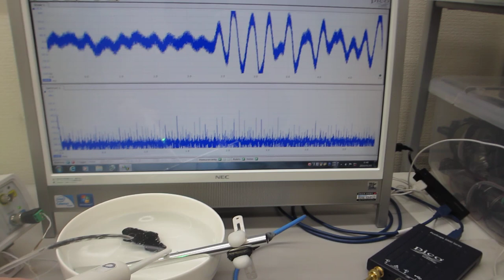超音波プローブによる、ダイナミック制御システム（超音波の発振制御システム）